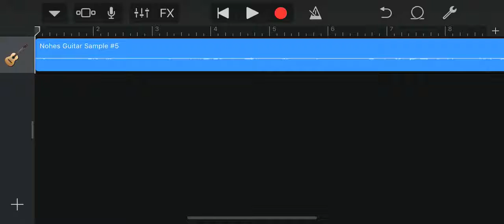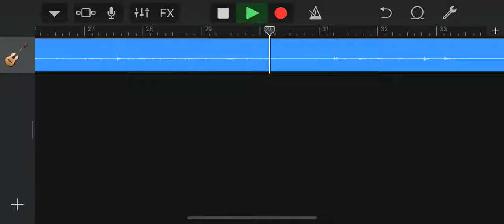Guitar Sample 5- (Prod. By Nohe Robles